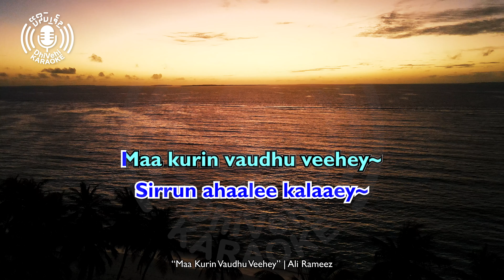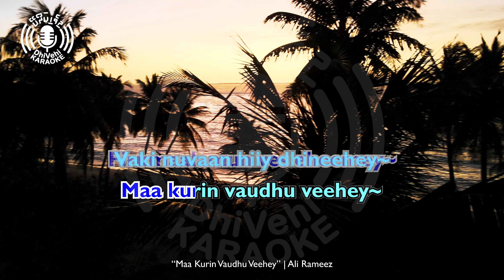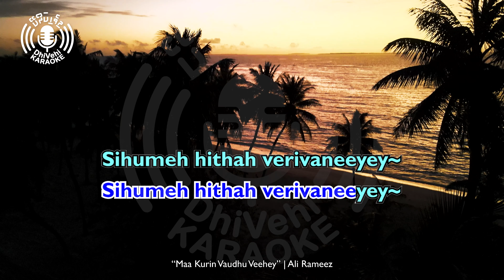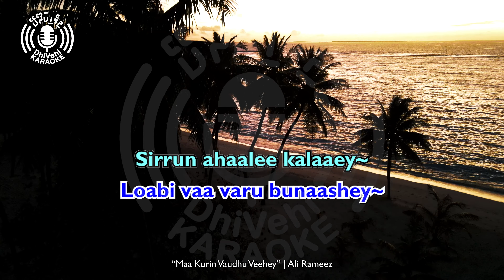Maa Kurin Vaudhu Veehey - 4k UHD - Karaoke - Latin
The karaoke version of a Hindi song cover in Dhivehi.